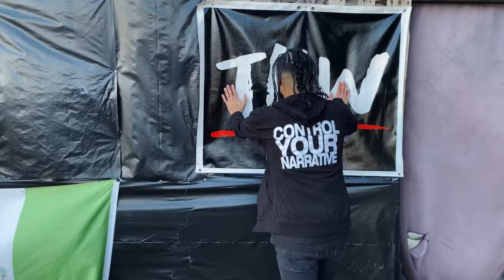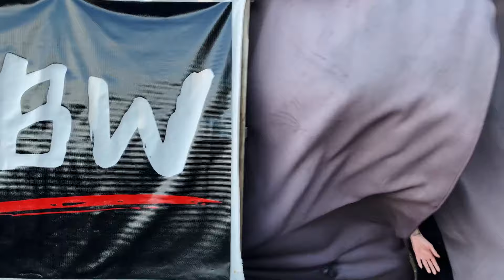Tennessee Backyard Wrestling (TBW) Rampage - Episode #136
Welcome to Episode 136 of TBW Rampage!!! All Hallows Mania II, is now behind us, and The Tennessee State Classic Tournament is now on the horizon! Tune in tonight to see LIVE qualifying matches, to see who will go on to TSC IV.

Hear from newly crowned United States Champion
Russell Cooper and manager Johnny J. After their Historic Victory at All Hollows Mania II.

Also, our World Champion The Shade and PainMaker have a blockbuster announcement, After defeating Gage Flair at All Hollows Mania II.

Social Media-